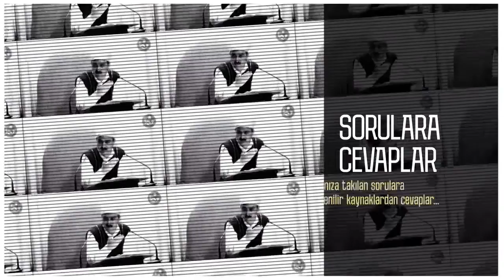Hz.Muhammet (s.a.v) Efendimizin Peygamberlik Delilleri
Hayrat Vakfı - Ali Cirit

Şualar - 7.Şua - Birincisi: Bu Zât’ta,(asm) hatta düşmanlarının tasdîkiyle dahi bütün güzel huyların ve hasletlerin bulunması;
ve وَانْشَقَّ الْقَمَرُ ve وَمَا رَمَيْتَ اِذْ رَمَيْتَ وَلٰكِنَّ اللّٰهَ رَمٰي âyetlerinin sarâhatiyle, bir parmağının işaretiyle kamer iki parça olması; ve bir avucu ile a‘dâsının ordusuna attığı az bir toprak, umum o ordunun gözlerine girmesiyle kaçmaları; ve susuz kalmış kendi ordusuna beş parmağından kevser gibi akan suyu, kifâyet derecesinde içirmesi gibi nakl-i kat‘î ile ve bir kısmı tevâtür ile yüzer mu‘cizâtın onun elinde zâhir olmasıdır.